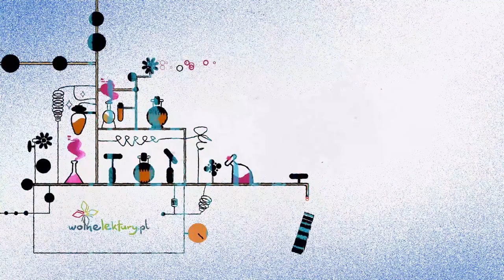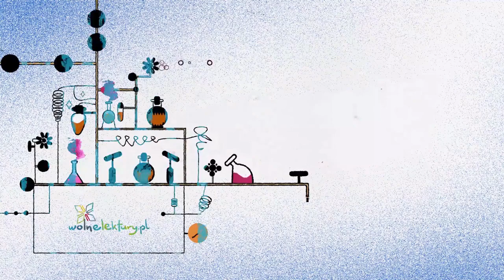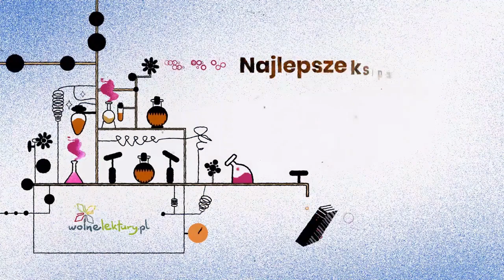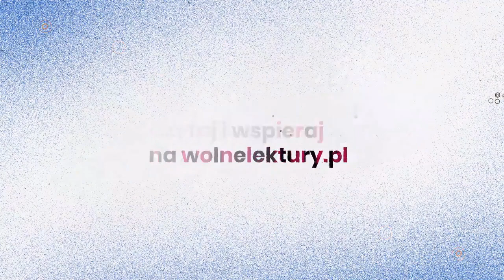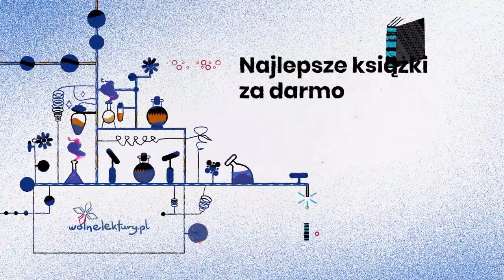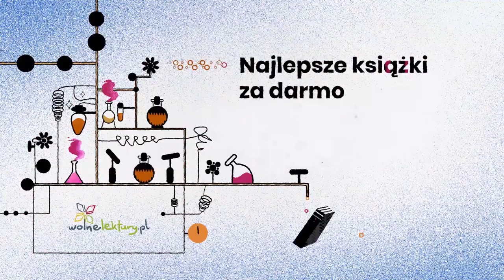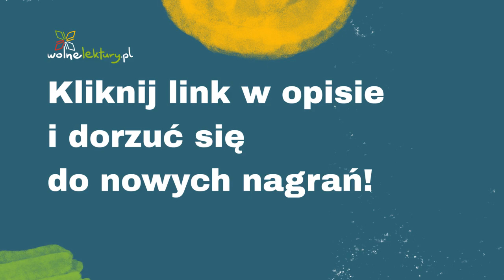Deklaracja praw dziecka – Zgromadzenie Ogólne ONZ – Audiobook | Wolne Lektury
Deklaracja praw dziecka  – Zgromadzenie Ogólne ONZ CAŁY AUDIOBOOK ZA DARMO

Nasze filmy udostępnione są na wolnej licencji . Oznacza to, że można je zgodnie z prawem bezpłatnie przeglądać, słuchać, pobierać na swój komputer, udostępniać innym i cytować, a także wykorzystywać we własnej twórczości. Jednak wykorzystując zasoby z Wolnych Lektur, należy pamiętać o kilku zasadach, które znajdziesz tutaj